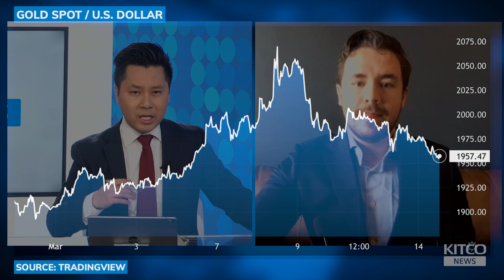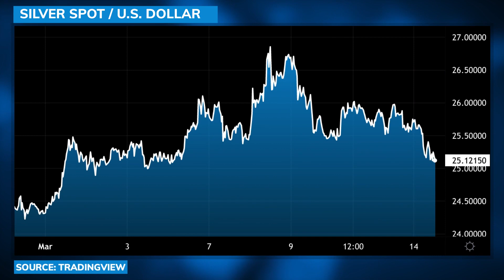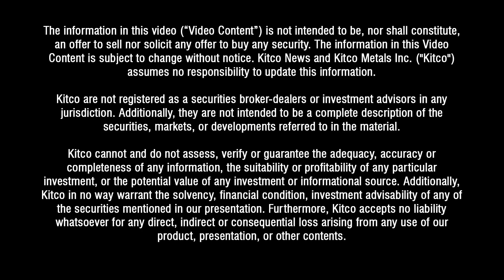$3k gold, $50 silver price is next; Double-digit inflation next month 'wouldn't surprise me'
Briton Hill, president of Weber Global Management discusses with David Lin, anchor of Kitco News, how to invest during a rising inflationary environment.

0:00 - Inflation
4:00 - Real estate
7:30 - Commodity sector
13:05 - Gold, silver price outlook
16:45 - Passive income
19:50 - Investing during a war
23:10 - Personal finance advice